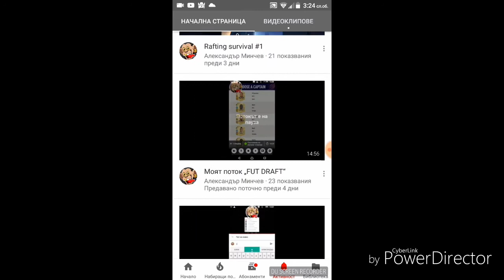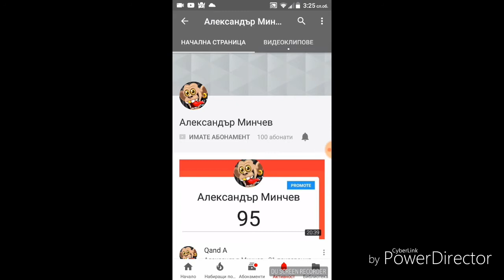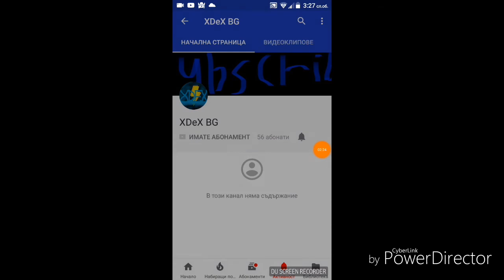Реклами на някои яки пичове #3